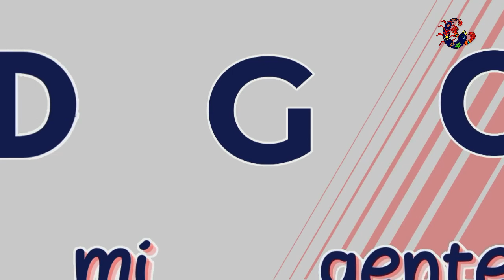Episodio #7, Durango Mi Gente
Gastronomía Duranguense
Laguna de Santiaguillo
Mi Gente, (Entrevista Grupo Duelo)